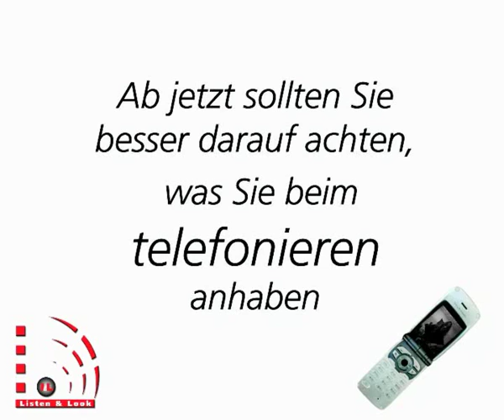L&L UMTS TVwerbung